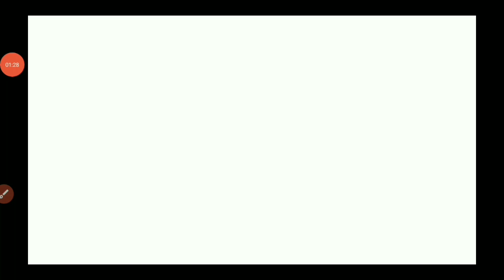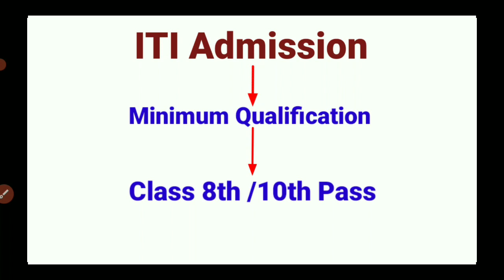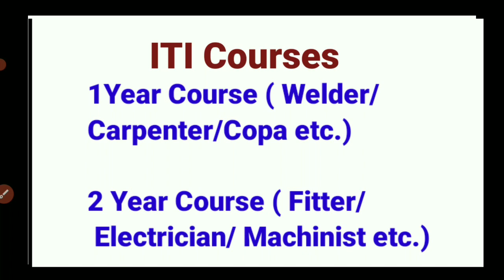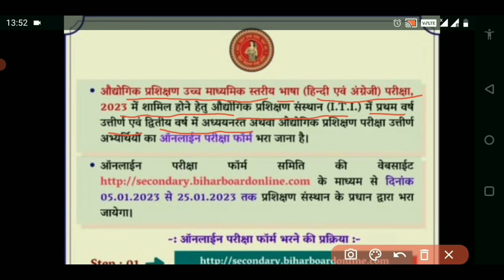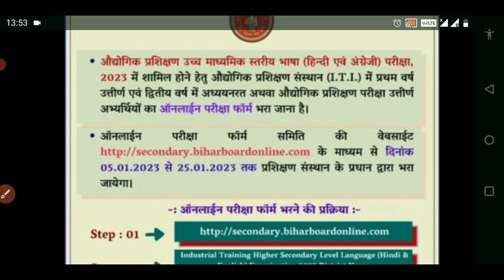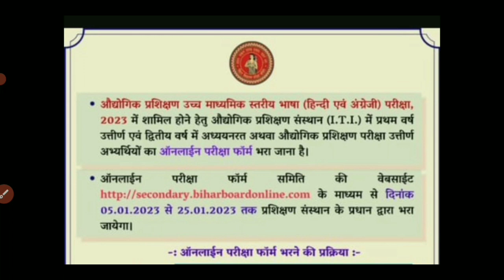ITI के साथ Inter कैसे करें | ITI ke baad Inter Kaise kare | Intermediate after ITI | Inter Marks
ITI के साथ Inter कैसे करें।
ITI के बाद Inter में कैसे Admission लें।
ITI के साथ साथ Inrermediate का Certificate कैसे प्राप्त करें।
कौन सा Exam देने के बाद Inter ka certificate मिल जायेगा।

ये सभी जानकारी आप सभी को इस video के माध्यम से देने की कोशिश कर रहा हूं।